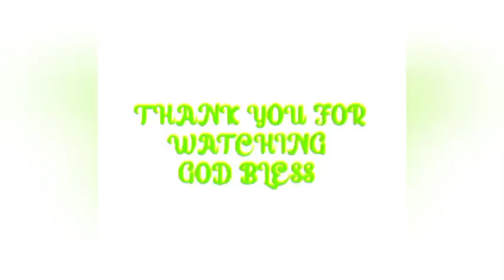Episode 1 Pag lalason ng fishpan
Abangan niyo po ang episode 2 ang aming pa haharvest.